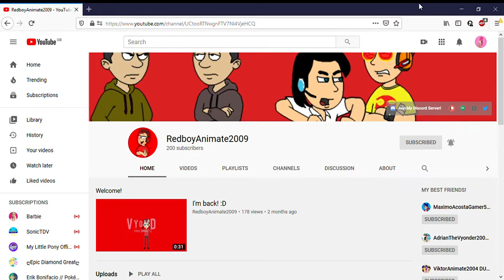Congrats to RedboyAnimate2009 for reaching 200 Subscribers